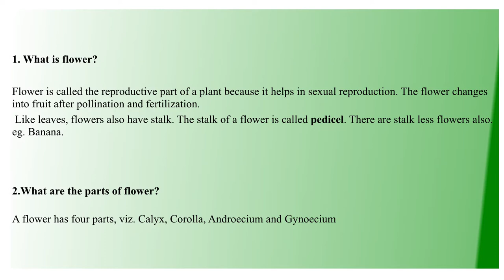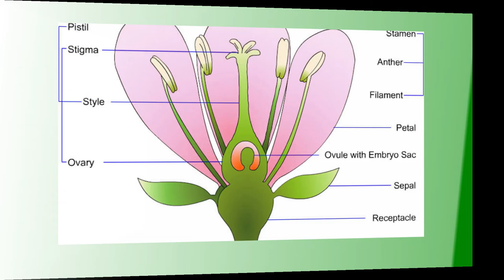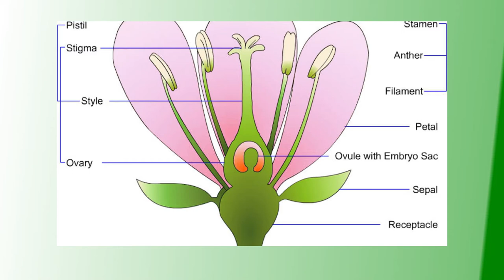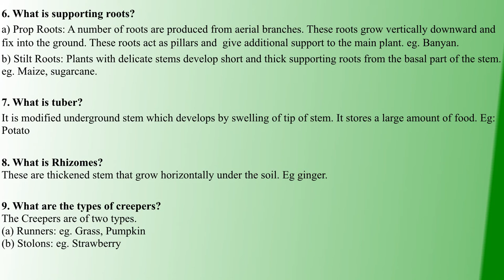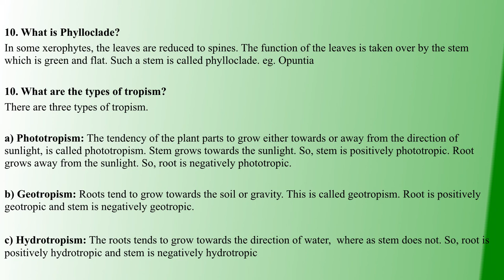TNPSC GENERALSCIENCE | BIOLOGY | PART-3